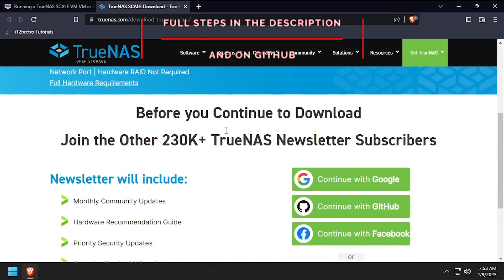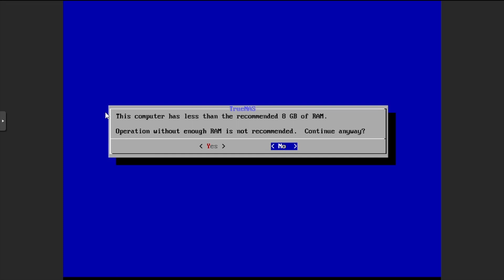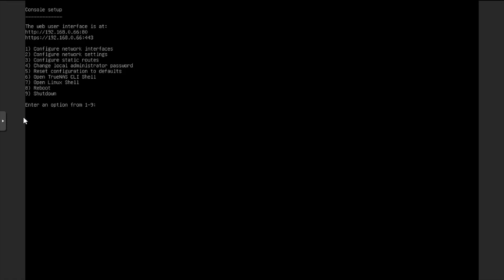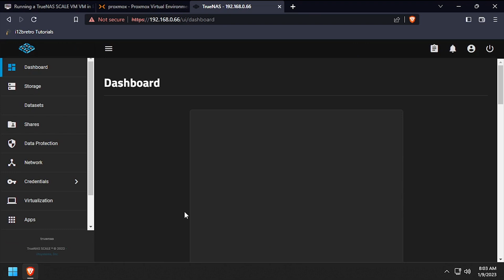Running a TrueNAS SCALE VM in Proxmox VE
01.
   02. Log into the Proxmox web UI
   03. Select a storage from the left navigation pane to download the .iso to
   04. Select ISO Images in the left sub-navigation pane
   05. and upload it to the Proxmox ISO image library
   06. Right click the Proxmox node name ≫ Create VM
   07. Give the VM a unique ID and Name ≫ Next
   08. On the OS tab, Select the TrueNAS Scale installation .iso file, leave the Type as Linux and the Version as 5.x - 2.6 Kernel ≫ Next
   09. Leave the defaults on the System tab ≫ Next
   10. On the Hard Disk tab, set the Disk size to 16 GiB or more ≫ Next
   11. On the CPU tab, set Cores to 2 or more and Type to host ≫ Next
   12. On the Memory tab, set the Memory to 4096 or more ≫ Next
   13. Leave the defaults on the Network tab ≫ Next
   14. Verify the summary and click Finish
   15. Right click the TrueNAS Scale VM in the left navigation pane ≫ Start
   16. Click console in the left sub-navigation menu
   17. At the boot menu, press Enter to select Start TrueNAS SCALE Installation
   18. Select Install/Upgrade ≫ OK
   19. If prompted about not having 8GB of RAM, select Yes to continue anyway
   20. Press the space bar to select the QEMU HARDDISK ≫ Press Enter
   21. Select Yes to continue the installation ≫ Press Enter
   22. Select Administrative user (admin) ≫ Press Enter
   23. Enter and confirm a password for the admin user ≫ Press Enter
   24. After the installation completes, navigate to the VM ≫ Hardware menu in the Proxmox web UI and remove the TrueNAS Scale .iso from the CD/DVD drive
   25. Back in the VM, select Reboot System ≫ Press Enter
   26. Once TrueNAS Scale has finished booting, note the URL on the screen
   27. Open a web browser and navigate to the TrueNAS Scale URL
   28. Log into the Web UI with username admin and the password set during the installation
   29. Welcome to TrueNAS Scale